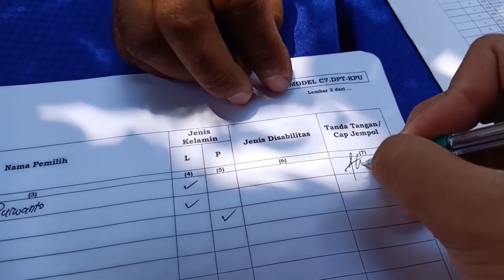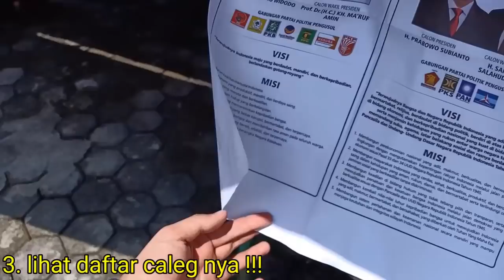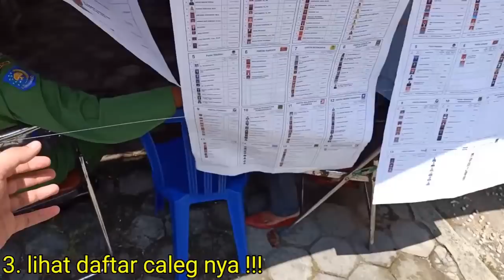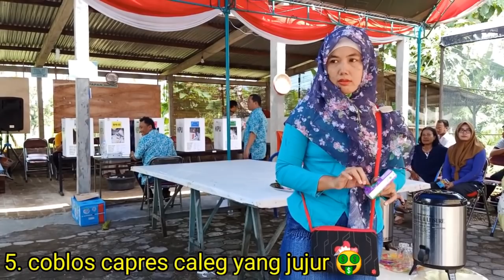VLOG | • Pertama Kali Ikut Pemilu (Pengalaman Pertama)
Cara NYOBLOS
Cara memilih Caleg Dan Capres Presiden di TPS
Tempat pemungutan suara
Komisi pemilihan umum Pemilu